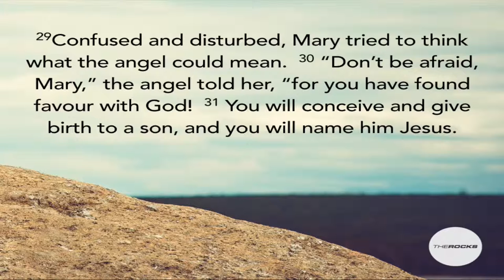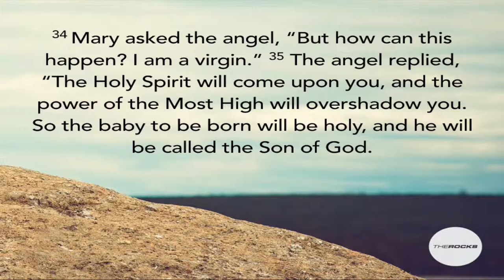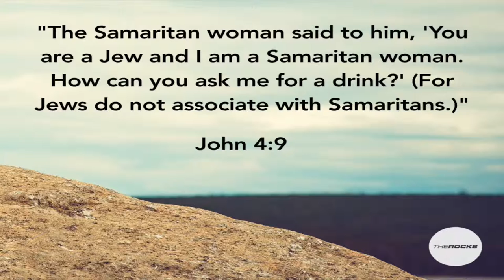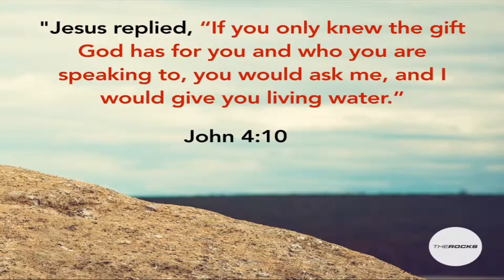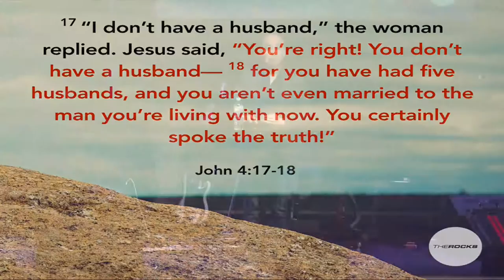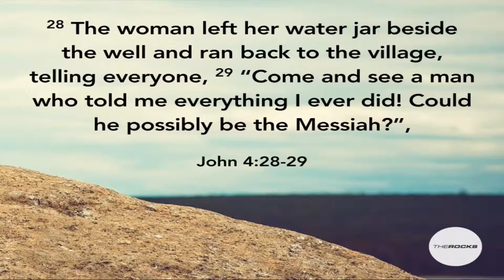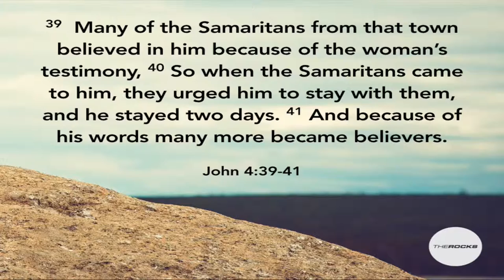The ROCKS Church Perth - Nothing is Impossible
Nothing is Impossible. What is your “Nothing is Impossible” prayer?